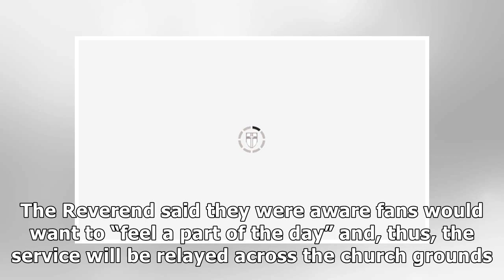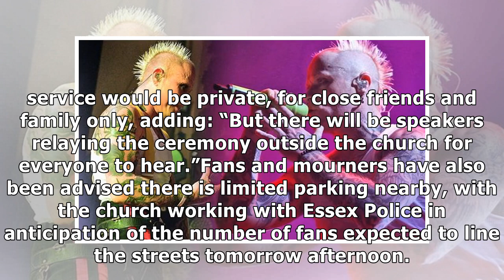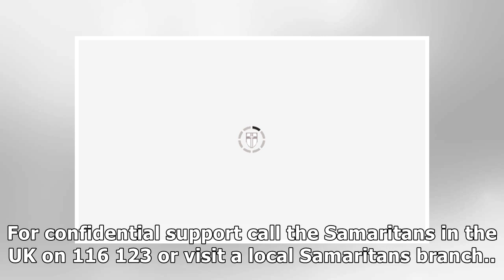Keith Flint funeral: Prodigy legend to be honoured with 'day like no other' says Reverend